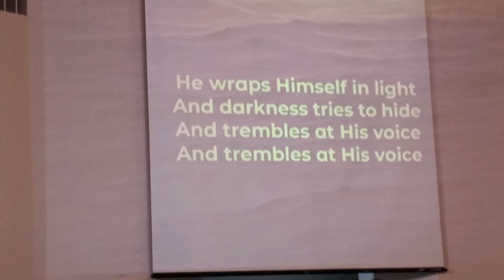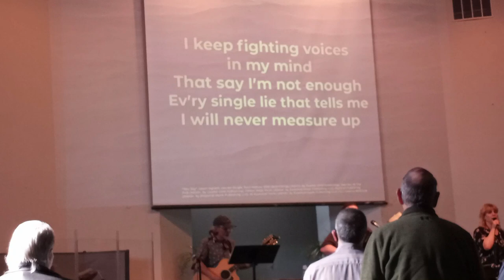Church walking sticks and Spokane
Yes I got some stuff done during this time worked on a cane, did the wrist straps on the Cedar walking sticks, also I went to Spokane WA as well.

In this vlog I talk about Walking sticks, Scripture, Herbs, and my Hiking and other stuff I do.

The camera I use for my vlogging Campark V40